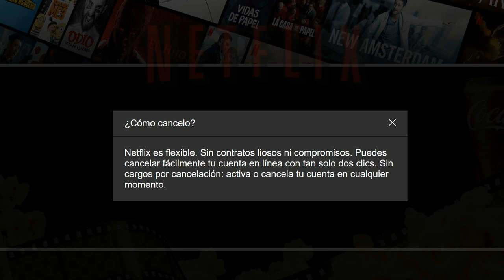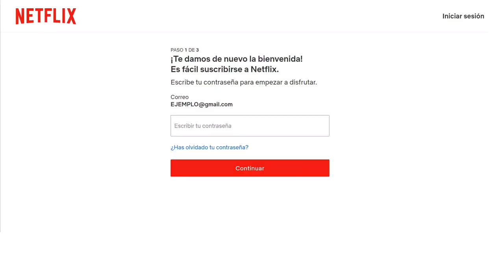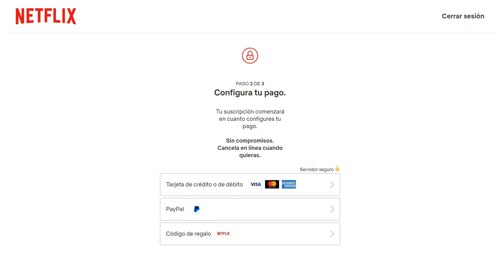Prueba gratuita de Netflix 😲? 🎬 ¿Cómo suscribirse a NETFLIX 2021? 🍿¿Cómo ver NETFLIX? 🎬 España.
Todas las películas y series que desees, y mucho más. Disfruta donde quieras. Cancela cuando quieras. ¿Quieres ver algo ya? Escribe tu correo para crear una suscripción a Netflix o reactivarla.

Disfruta de Netflix en tu TV. Smart TV, Playstation, Xbox, Chromecast, Apple TV, reproductores Blu-ray y muchos más.

Descárgate tus series favoritas para verlas sin conexión. Guarda tus títulos favoritos fácilmente para que siempre tengas algo para ver.

Disfruta en todas partes. Reproduce en streaming todas las películas y series en tu móvil, tableta, ordenador y TV sin pagar más.

Netflix es una popular plataforma de vídeo bajo demanda que cuenta con multitud de series y películas. Te explicamos sus características, los precios de sus tarifas y cómo puedes contratar Netflix en España.

Netflix es una plataforma de streaming que permite ver legalmente cientos de películas y series a través de Internet. Solo requiere pagar una cuota mensual, a modo de tarifa plana, y no cuenta con compromiso de permanencia.

¿Quieres saber más sobre la plataforma? pues sigue viendo el vídeo...

Prueba gratuita de Netflix...

Netflix no ofrece pruebas gratuitas, pero tienes la flexibilidad de cambiar de plan o cancelar la suscripción en lineal en cualquier momento si decides que la plataforma no es para ti. Sin contratos, sin cargos por cancelación y sin compromisos.

¿Cuál es el precio de Netflix?

Netflix ofrece tres planes de suscripción para que puedas elegir el que mejor se adapta a tus necesidades. Cada uno cuenta con un precio distinto y puedes cambiar el plan contratado cuando quieras. A continuación, te mostramos los precios de los planes de Netflix:
Precio de los Planes de Netflix:

- Plan Básico: 7,99 € al mes.
- Plan Estándar: 11,99 € al mes.
- Plan Premium: 15,99 € al mes.

¿Cómo contratar Netflix?

Netflix puede contratarlo cualquier persona que disfrute de una tarifa de Internet en casa.
Tan solo debes seguir estos sencillos pasos:
1. Accede a la página oficial de Netflix.
2. Escribe tu correo, y pulsa en comenzar.
3. Seguidamente, crea una contraseña para poder registrarte, y pulsa en continuar.
4. A continuación, pincha en "Ver los planes".
5. Elige el plan de Netflix que quieras: Básico, Estándar, Premium y haz clic en "Continuar".
6. Selecciona el tipo de pago: tarjeta de crédito o débito, PayPal o una tarjeta de regalo de Netflix.
7. Introduce los detalles de pago.
8. Selecciona "Iniciar suscripción".

¿Cómo cancelo?

Netflix es flexible. Sin contratos liosos ni compromisos. Puedes cancelar fácilmente tu cuenta en línea con tan solo dos clics. Sin cargos por cancelación: activa o cancela tu cuenta en cualquier momento.

Una vez hayas contratado Netflix, podrás disfrutar de todo el contenido de la plataforma desde ese mismo momento.
Tu cuenta se activará de forma automática y podrás entrar en Netflix cuando quieras.